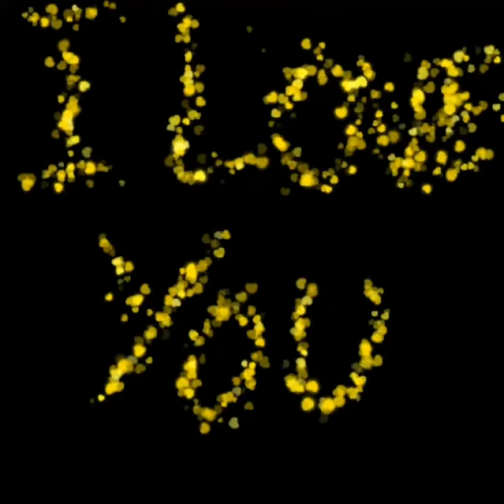I love you but you are cheat (cover) ‼️ bewafaa